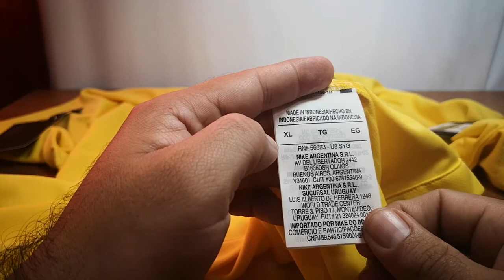Jersey Brasil Nike Unboxing